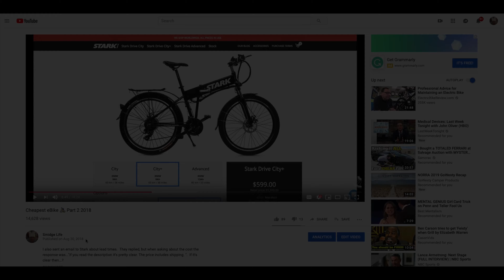Stark Drive Torque Max 2019 **Coming Soon!**